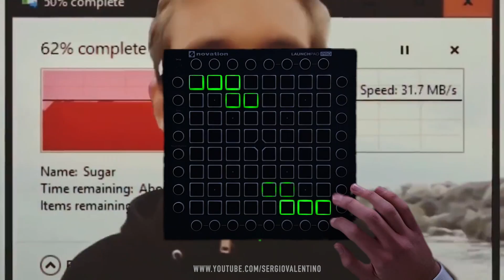PEWDIEPIE Lost the war against T-Series...Launchpad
B*TCH LASAGNA but its played on a Launchpad // T-Series Diss Track (DYLAN LOCKE REMIX)

you will get a nice surprises ;D

Thank You so much for 2.900 Subscribers :) You are the best :)
Sergio Valentino // Enjoy my Lanchpad Covers

Project details:

Light Intensity Rating: 7.5/10

Number of Tries: 3

Software used:
Max for Live 8

MacBook Pro (15-inch, 2017) (Yeah New Mac Book Pro)
           2,8 GHz Intel Core i7, 16 GB 2133 MHz LPDDR3, Radeon Pro 555 2048 MB
Intel HD Graphics 630 1536 MB                                                                                                                                       3 Launchpad Pro

If you have any questions write me on instagram or in the comments :)

Thanks to dazztrek for making my Amazing Logo and channel Thumbnail :)